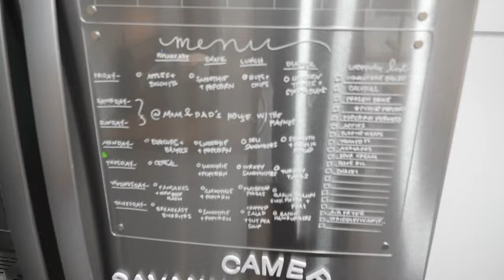FIRST DAY OF THE HOMESCHOOL YEAR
my thoughts about our first day of the homeschool year...

AMAZON WISHLIST: